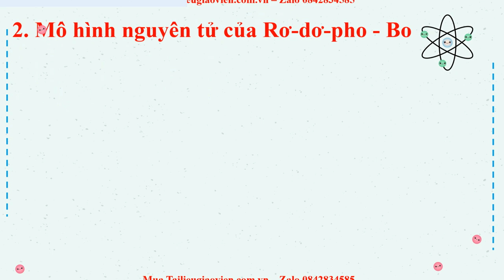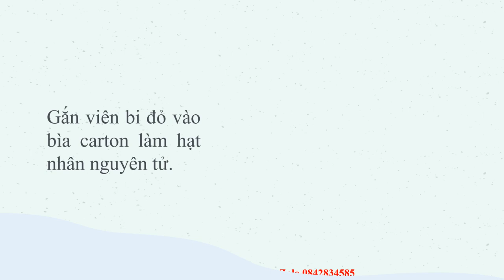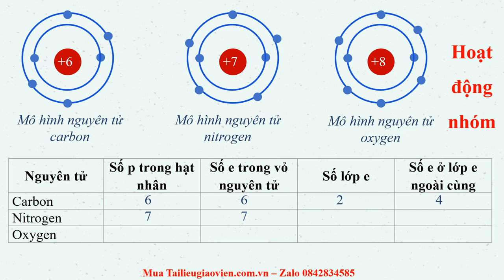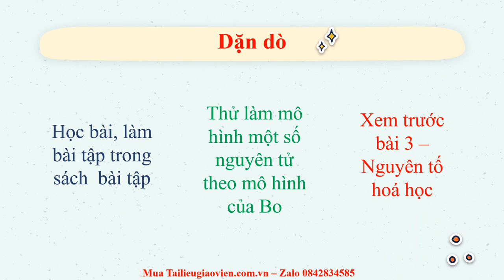Giáo án powerpoint Bài 2: Nguyên tử | GA điện tử Hóa học 7 Kết nối tri thức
Phía trên là giáo án Powerpoint hay còn gọi là giáo án điện tử, giáo án trình chiếu Bài 2: Nguyên tử | Sách Hóa học 7 Kết nối tri thức. Giáo án được làm với phong cách: hiện đại, đẹp mắt để tạo sự hứng thú cho học sinh.
Ngoài ra, chúng tôi có đầy đủ giáo án powerpoint các bài khác trong chương trình sách giáo khoa Khoa học tự nhiên 7 Kết nối tri thức. Tin chắc rằng: Khi sở hữu bộ giáo án này, việc giảng dạy của thầy cô sẽ trở nên nhẹ nhàng và đạt hiệu quả tốt.